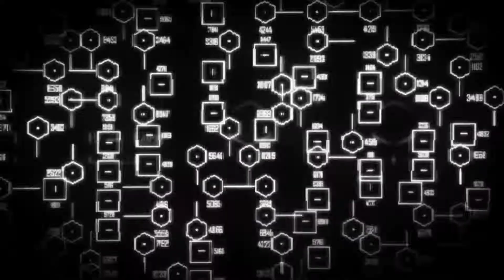Crysis 2 Post-Human Warrior Walkthrough No Commentary - Masks Off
Crysis 2 walkthrough on Post-Human Warrior difficulty without commentary on max graphic settings.

Let me know what games you want to see played through in the comments please!

Any feedback is much appreciated. Thanks!